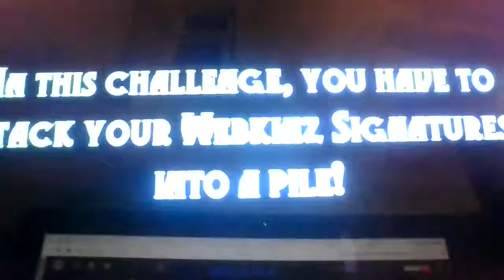webkinz signature stack challenge [disney/webkinz version]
[2022 disney/webkinz]
audio;
[thesuperdog19]
music;
[magnetic video [20th century fox, abc video, viacom international] [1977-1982; 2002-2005]]